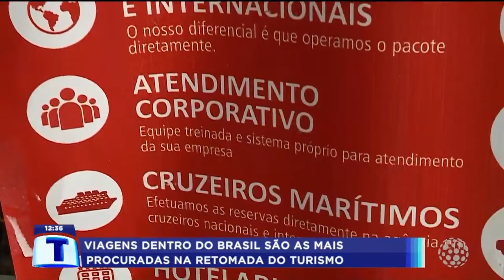Viagens nacionais são as mais procuradas na retomada do turismo - Maringá Urgente (22/07/2021)